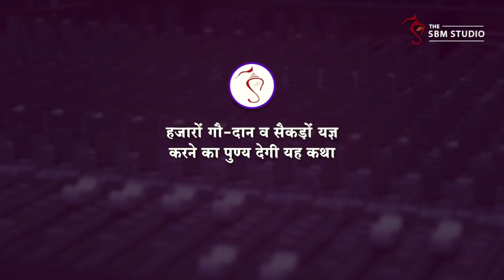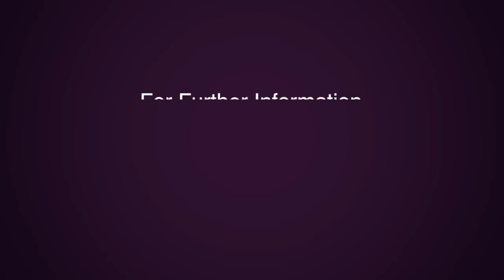हजारों गौ दान व सैकड़ों यज्ञ करने का पुण्य देगी यह कथा | HD | Sant Shri Asharamji Bapu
बुद्धि में भगवद् स्वभाव प्रगट होना सर्वोपरी है ।
ईश्वर के अलावा कहीं और का चिंतन का मूल्य बहुत भारी चुकाना पड़ता है ।
ब्रह्मज्ञानी गुरु के आत्मज्ञान को आत्मसात् किये बिना जीव का दुर्भाग्य नहीं मिटता ।
सबसे ऊँची साधना है ये : सोहम्

Ref B-B0F0